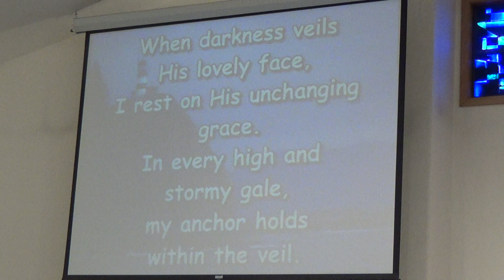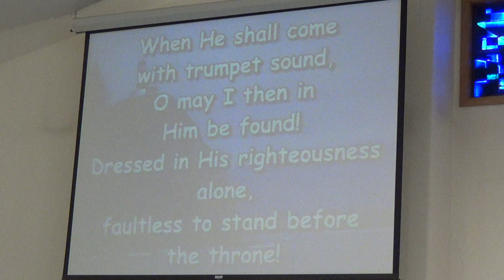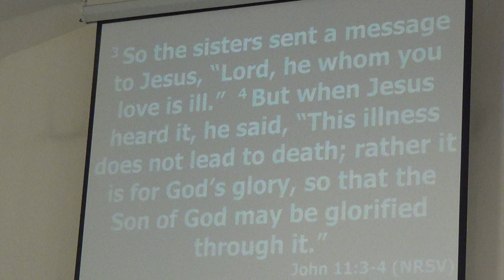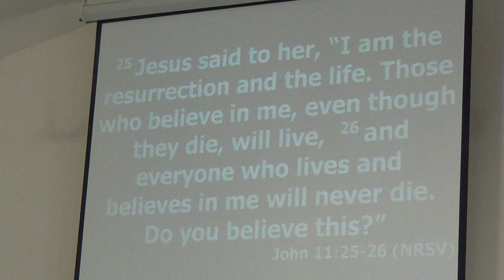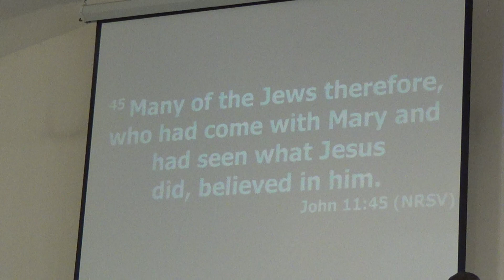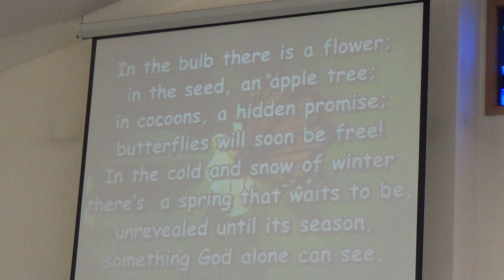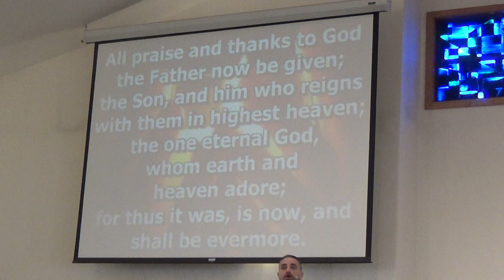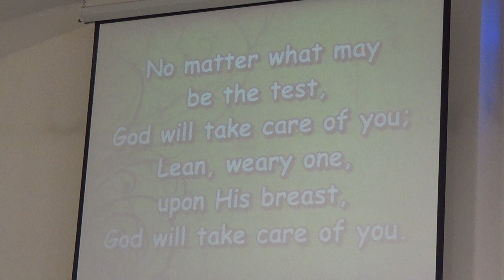White Cloud United Methodist Church Worship 3-26-23